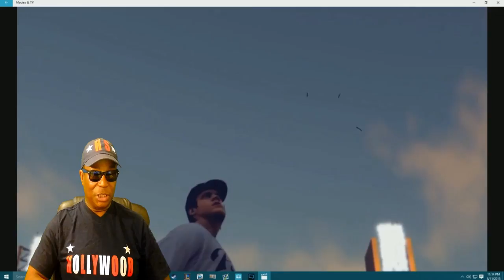New Subscriber Shout Outs - It's STAR Time